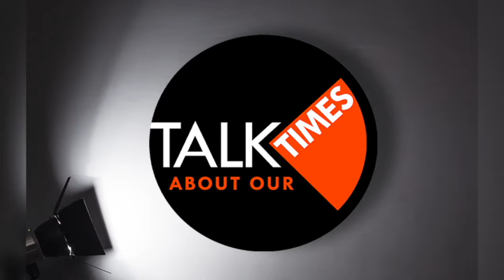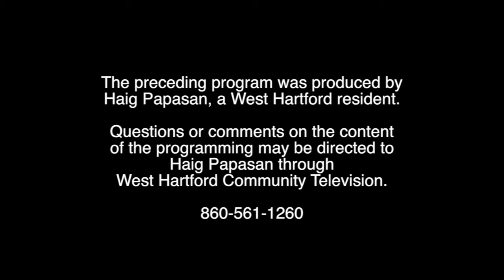Talk About Our Times: "World War Two and the Veterans" (November 2017)